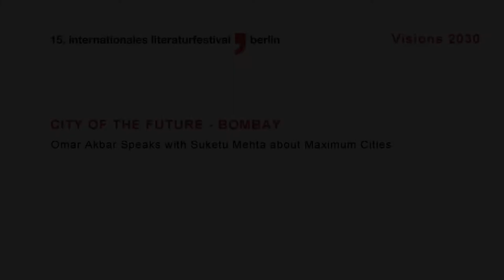City of the Future: Suketu Mehta about Maximum Cities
Omar Akbar [Germany] speaks with Suketu Mehta [India/ USA] about Maximum Cities and the Future of Bombay at the international literature festival berlin 2015, September 12th at Literaturhaus Berlin.

This is part of a series of conversations about the future of cities as part of the project "Visions 2030 - Authors and Scientists on the Future of Cities" sponsored by the Science Year 2015.